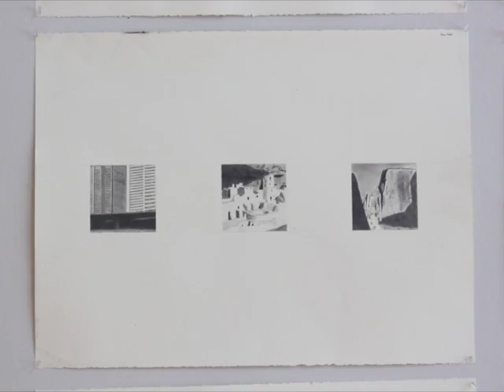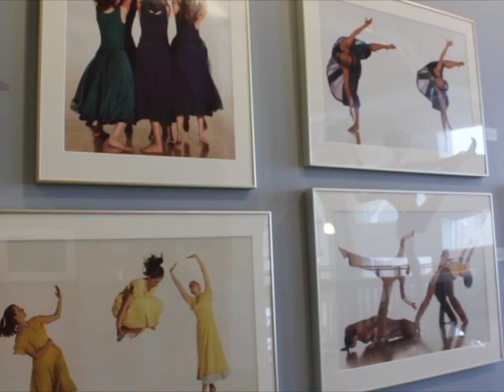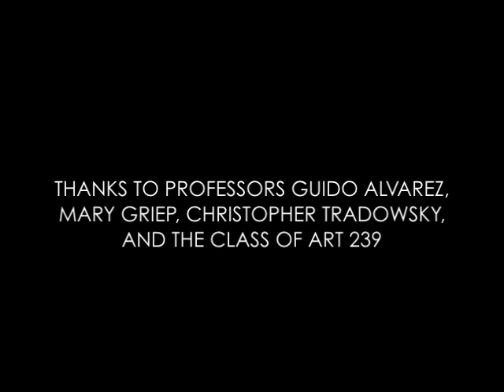St. Olaf Art Department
A short piece showcasing the Art/Art history department at St. Olaf College in Northfield, Minnesota, with audio comprised of small segments from the pamphlet produced to describe the department. This video was produced for an art class and does not reflect the views of St. Olaf students, staff, or the college itself.